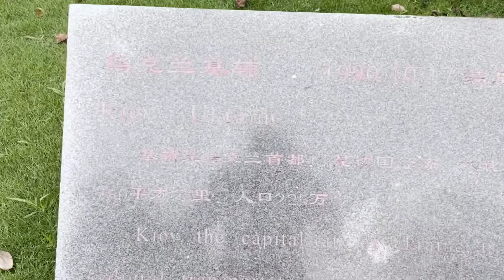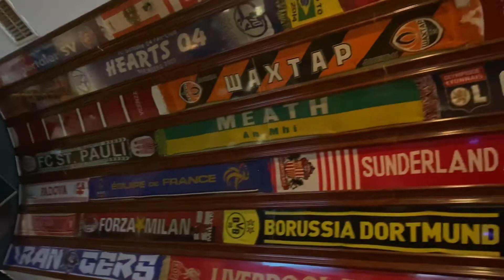КИТАЙ. ПУТЕШЕСТВИЕ В УХАНЬ. КИЕВ - город побратим УХАНЮ.